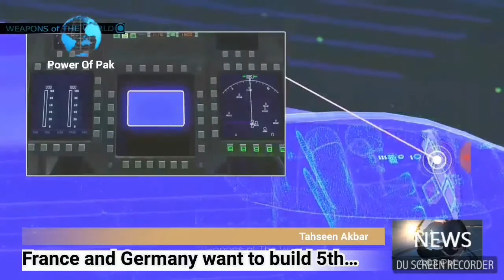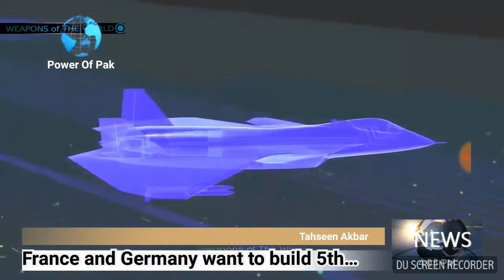France and Germany Want to Build Their Own 6th Generation Fighter Jet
France and Germany Want to Build Their Own 5th Generation Fighter Jet.